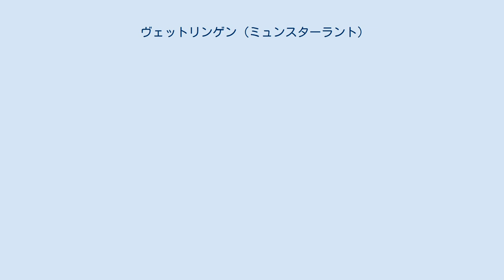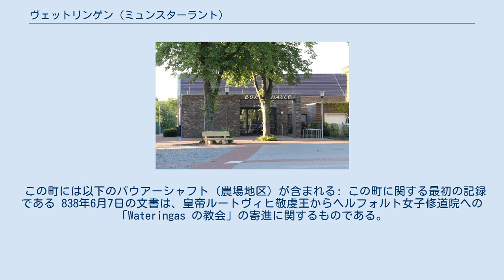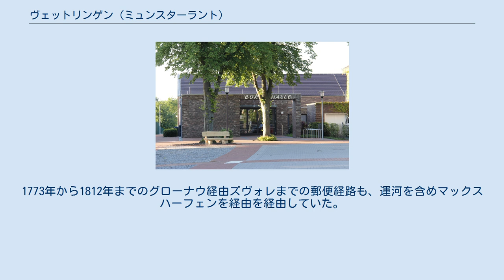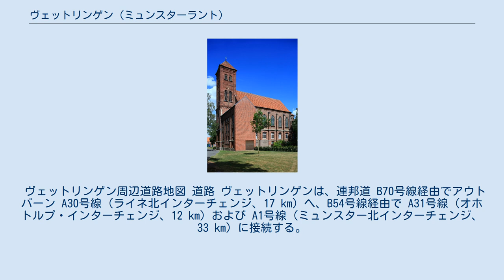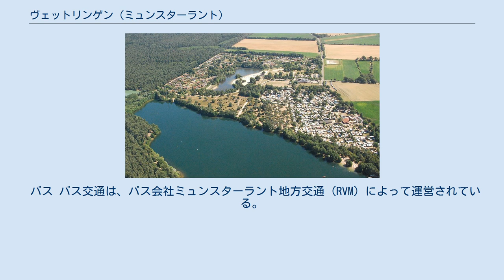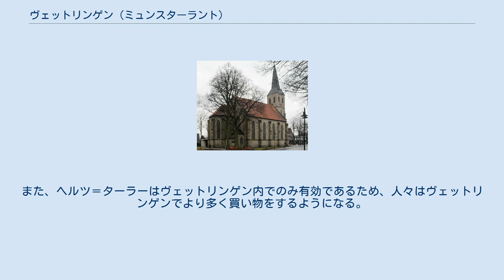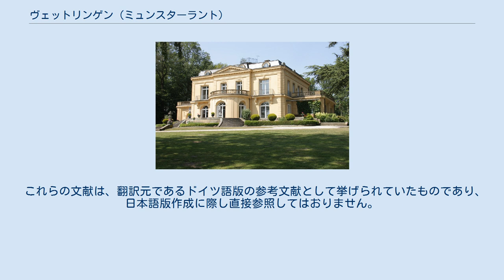ヴェットリンゲン (ミュンスターラント)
ヴェットリンゲン (ドイツ語: Wettringen, 低地ドイツ語: Wiätringen) は、ドイツ連邦共和国ノルトライン＝ヴェストファーレン州ミュンスター行政管区のシュタインフルト郡に属す町村（以下、本項では便宜上「町」と記述する）である。
ミュンスターの北西 34 km、エンスヘデの東 30 km に位置し、ニーダーザクセン州との州境に直接面している。
オランダとの国境から約 25 kmほどの距離しかない。
シュタインフルター・アー川沿いのこの町には約 8,200人が住んでいる。
 ヴェットリンゲンからシュタインフルト郡最大の都市ライネまでの距離は 12 km である。
 シュタインフルト郡のヴェットリンゲンは、ノルトライン＝ヴェストファーレン州の北西端に位置し、ニーダーザクセン州と境を接している。
この町の最高地点はローテンベルゲ地区にある。
ビルク地区をシュタインフルター・アー川がフェヒテ川に注ぎ込む。
 この町には以下のバウアーシャフト（農場地区）が含まれる: この町に関する最初の記録である 838年6月7日の文書は、皇帝ルートヴィヒ敬虔王からヘルフォルト女子修道院への「Wateringas の教会」の寄進に関するものである。
これにより、この集落はミュンスターラントで最も古い集落の1つとされている。
この教会は、カール大帝によって早くも800年頃に創設されたもので、後に周辺の教会に対する教区の原型となった。
古いロマネスク様式の教会堂は1522年に増築された。
 八十年戦争でスペイン軍が侵入し、1590年にヴェットリンゲンは何度も略奪を受けた。
三十年戦争でも1622年11月に略奪と焼き討ちの犠牲となった。
 1731年にミュンスターから暫定的な終点クレメンスハーフェンまでが完成していた「ミュンスター運河」が1771年にマックスハーフェンまで延長され、当時の司教領主にちなんでマックス＝クレメンス運河がと名付けられた。
当初計画されていたシュタインフルター・アー川とフェヒテ川を経由してズヴォレまでの区間は建設されなかったが、ヴェットリンゲン町内のマックスハーフェンで活発な貨物の積み替えが行われるようになり、地元の運送業者もその分け前にあずかった。
1773年から1812年までのグローナウ経由ズヴォレまでの郵便経路も、運河を含めマックスハーフェンを経由を経由していた。
この運河は1840年に廃止された。
 1861年に古いロマネスク教会が取り壊され、1862年/1863年にエミール・フォン・マンガーによってネオゴシック様式の教会が完成した。
この聖ペトロニラ教区教会は現存している。
 1862年6月10日、ブルクハルト・フォン・ショルレマー＝アルスト男爵と36人の農民がヴェットリンゲンで農民協会を結成し、急速に拡大していった。
ヴェットリンゲン町役場前の迷子石がその創設を記念している。
1871年11月30日にこの組織からヴェストファーレン農民協会が結成され、これが現在のヴェストファーレン＝リッペ農業連合会 (WLV) の基となった。
 第二次世界大戦はヴェットリンゲンにも深い傷跡を残した。
1945年3月31日に連合国軍の戦車がこの町に侵攻した。
この年の終わりに、主にシレジアからの避難民1200人をヴェットリンゲンは受け容れた。
 現在は栄誉・追悼碑が戦争の脅威を伝えている。
この追悼碑は1957年に建立され、第一次世界大戦および第二次世界大戦での死者を追悼している。
1929年の先代の追悼碑は、交通上の理由で1950年代初めに撤去された。
1998年にホロコーストの犠牲者を追悼する記念碑が建立された。
さらに2010年11月にブロンズ製のプレートが追加された。
このプレートは追悼碑建立以降の記念対象の変遷（戦争の英雄崇拝から犠牲者の記憶へ）と物語っている。
 ヴェットリンゲンの町議会は、22議席で構成されている。
 この町の町長は、ベルトルト・ビュルトゲルツである。
彼は2015年9月の町長選挙で、95.8 % の票を獲得して町長に選出された。
これにより1999年から町長を務めたエンゲルデルト・ラウエンは町長職を失った。
 図柄: 赤い帯で銀地と金地に上下二分割。
上部には赤い雲状の横帯、下部には赤い白鳥が描かれている。
 赤い雲状の帯は、ランゲンホルストに本拠を置いたヴェットリンゲン家を象徴している。
かつてランゲンホルストの他に、ボルクホルスト、...